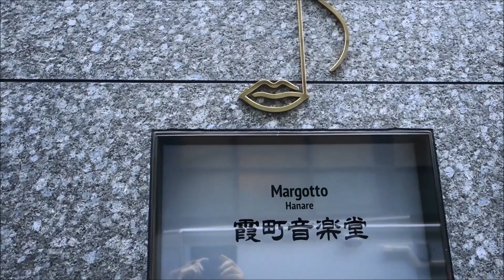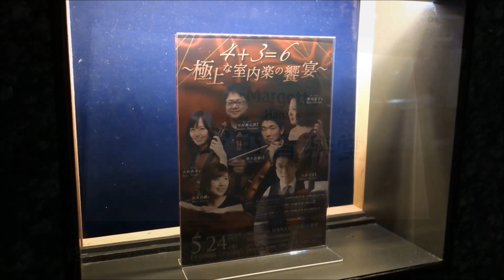霞町音楽堂・室内楽・演奏会・ホール・ヴァイオリン・ヴィオラ・チェロ